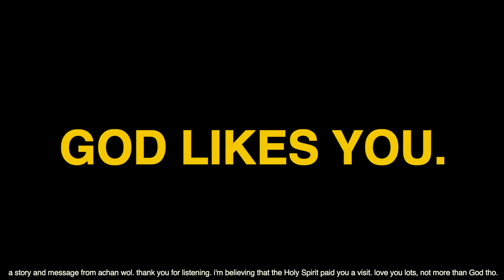i found out God likes me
here's your reminder to keep going